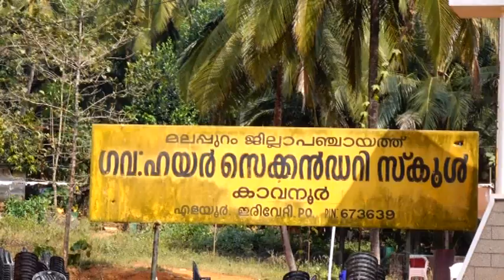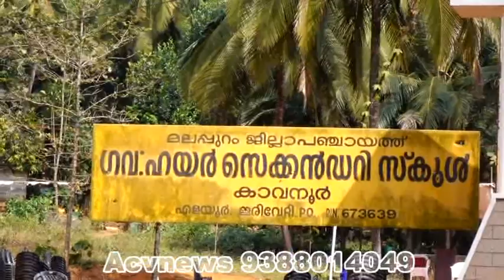കാവനൂർ ഗവ ഹയർ സെക്കൻഡറി സ്കൂൾ വിദ്യാർത്ഥികൾ മാതൃകയായി